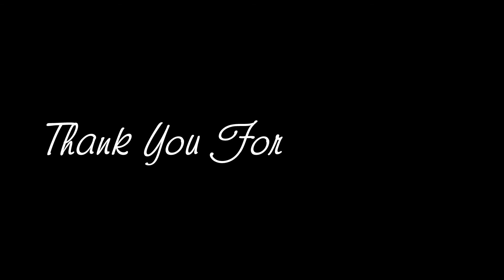Chavde, Mande | Similar to Chiroti | Diwali Sweet Recipes | मांडे, चवडे | Konkani Recipe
Chavde is similar to chiroti and is a very popular Konkani Diwali sweet dish. It is part of the Diwali faral in many Konkani household. Maida or all purpose flour is used to make thin pooris and then it is sprinkled with powdered sugar mixture and folded to form a triangle. Chavde is very crispy in texture but melts in mouth as soon as you eat it. Do try out special Konkani recipe this Diwali 2020.